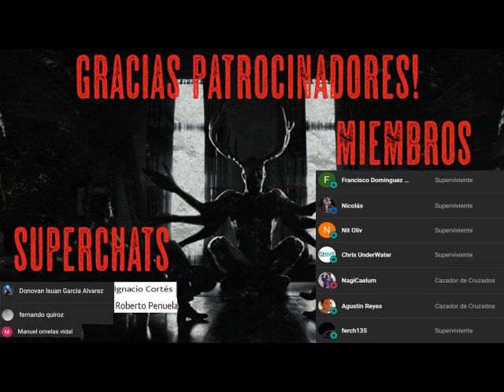Rescate: Diario de Una Invasión Zombie 3 - Parte 7 - AudioLibro Dramatizado